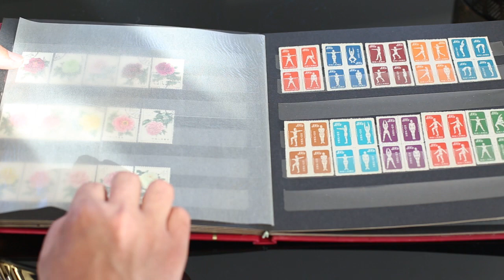SOLD - 25 Hangar Lane, Whenuapai - Steven Xu and Laura Ma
Luxurious & Spacious - Granny Potential

Are you looking for peace, beauty and a comfortable home for your family? It's all here in this brand new sweet home. Set in the newly developed million dollar community of Whenuapai. Surrounded ...

Property Marketed by: Steven Xu, Henderson and Laura Ma, Henderson